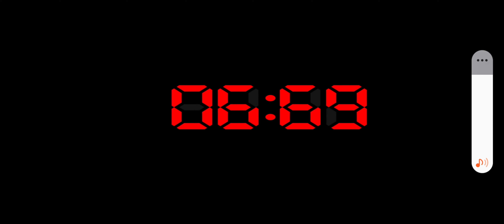Five Nights at Freddy's 4 #3